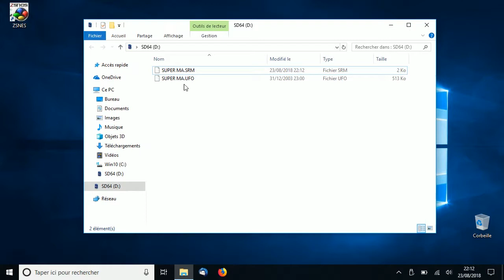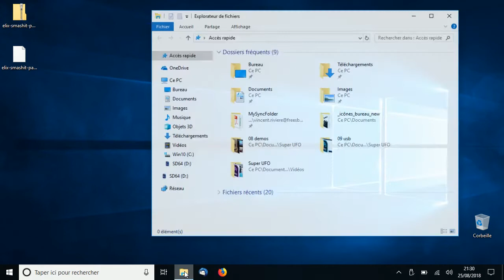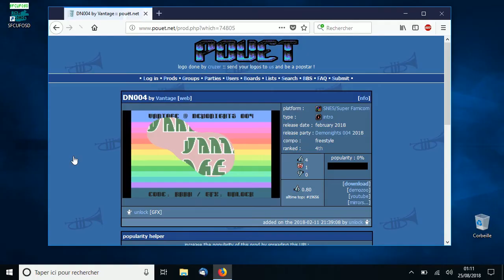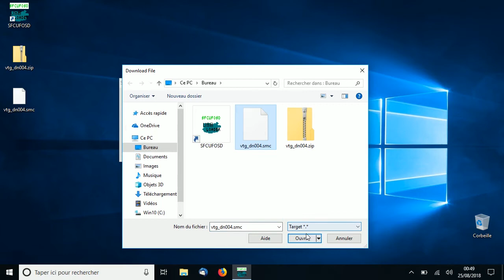Super UFO Pro 8 : Linker pour Super Nintendo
Le Super UFO Pro 8 est un linker pour Super Nintendo. Il permet de sauvegarder ses cartouches, jouer avec des ROMs stockées sur cartes SD, et bien plus encore.

0:00 Introduction
0:31 Cartouches
1:25 Super UFO Pro 8
2:23 Sauvegarder la ROM
3:54 Sauvegarder la SRAM
5:47 Télécharger une démo
8:31 Transfert USB
10:21 Conclusion